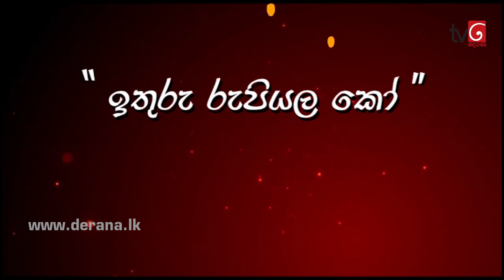Naataka Maarai - Ep 552 | Ituru Rupiyala Ko ( 04 - 08 - 2017 )